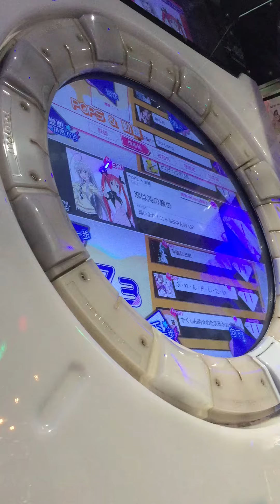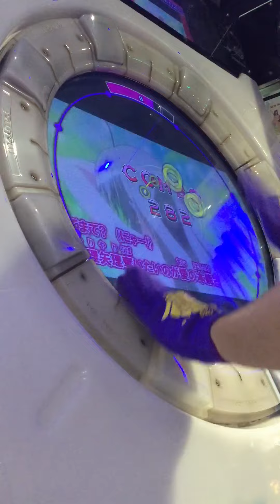恋は渾沌の隷也 [Re:Master] (Maimai 中国版)